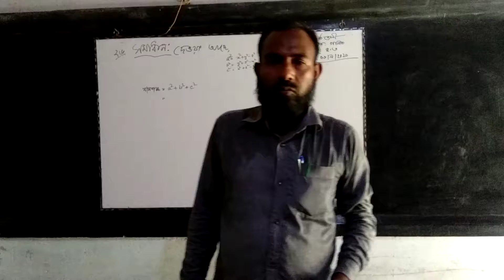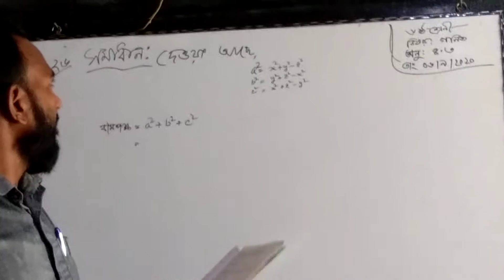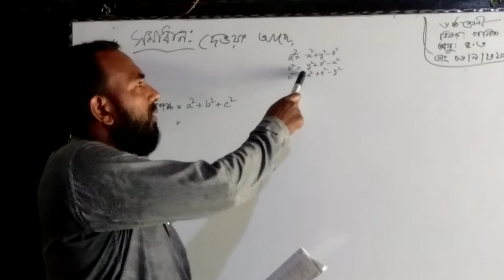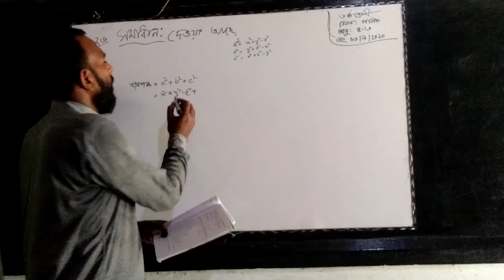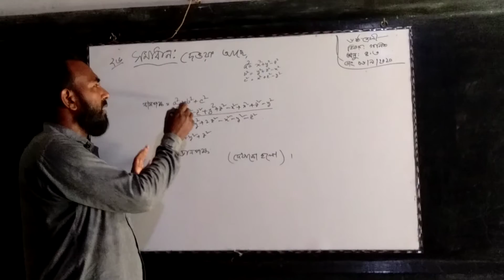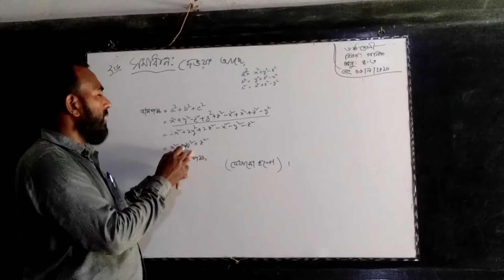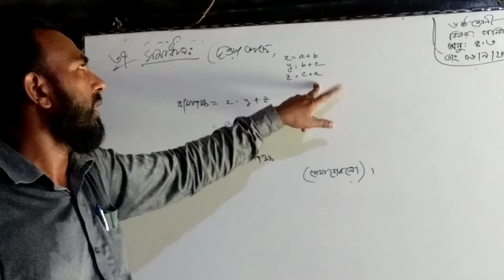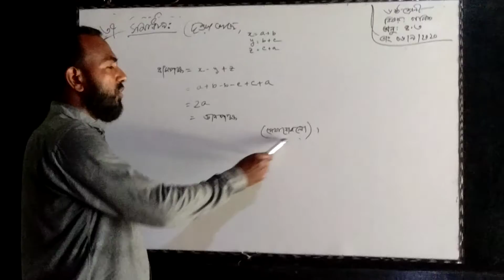৬ষ্ঠ শ্রেনী। বিষয়ঃগনিত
মোহসিনিয়া আলিম মাদ্রাসা